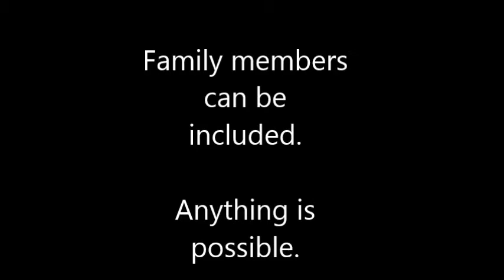Gary Mooney Sydney Celebrant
Family members are always encouraged to participate. This is a classic example of an "off the cuff" moment involving the couples child. Priceless! .